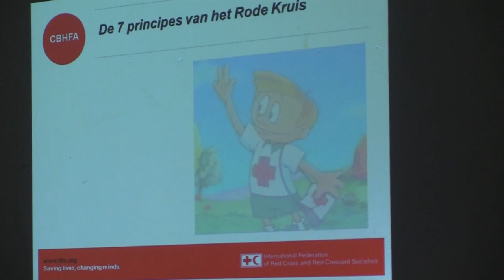GEZONDHEIDSZORG BINNENLAND DE STRAAT 24 februari 2022